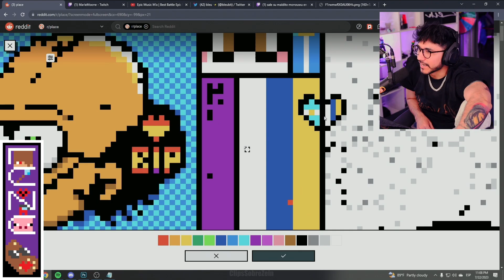Zein le PONE BURRA a MarieMoone en su DISEÑO de REDDIT🤣